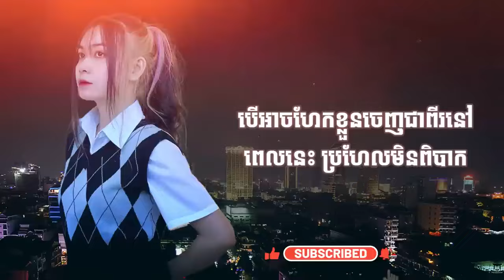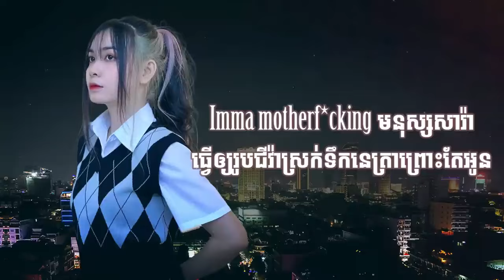ចិត្តចង់បែកតែខ្លាចស្អែកត្រូវគ្រាំគ្រា ELIZA អ្នកចាស់ឬអ្នកថ្មី Cover MUSIC LYRICS